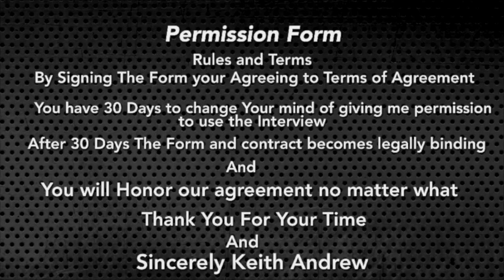S9#870 With Award winning Cinematographer, Sight Picture Productions Ben Köhler And Rosie Kohler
We have gotten the chance to Interview…  Ben Köhler And Rosie Kohler

What To Know About Today Guest?

 Ben Köhler Award-winning Cinematographer, Sight Picture Productions, father and husband.

And

Rosie Kohler Award-winning editor, and Co-owner of SIGHT PICTURE PRODUCTIONS

Make Sure Follow Our Guest on Social Media’s
 Ben Köhler Instagram pmb502

And

Rosie Kohler Instagram rosie_lmkohler

Our goal is to reach 500 and more views.

Make Sure Likes, Comment, and Share What you like about Today's Episode.

And Remember Never Give Up and Prove People Wrong No Matter What!!
Thank You For supporting KeithAndrewNetWork.com